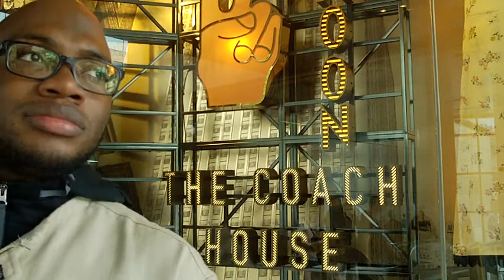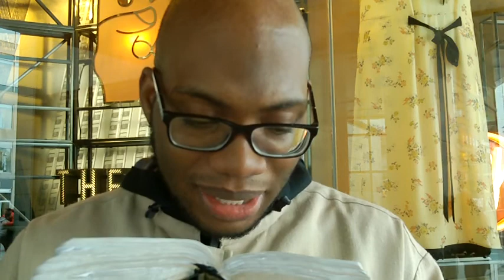Publish the Entire Word & Conceal Not!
Hebrew Israelites Giving all Praises to Yahawah wa Yahawashi The Elect of the 12 Tribes of Israel  KJV 1611 Bible  End of the World Martial Law FEMA Concentration Camps Jade Helm 15 Rfid Chip/Mark of the Beast Transhumanism/ Bio-metrics New World Order Bohemian Grove Mo lech illuminati Freemasonry Racial Police Shootings Babylon(America) Esau(Edom) White-Man is the Devil America's Economic Collapse World War 3